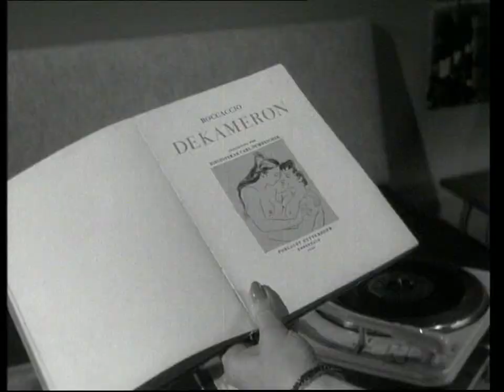Mine tossede drenge (1961) - Det er til mig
nordiskfilmplus.dk
Filmtitel: Mine tossede drenge (1961)

Instruktør: Sven Methling

Handling: William er 18 år og bor stadig hjemme, mens han forsøger at skabe sig en karriere som musiker i stedet for at passe sit arbejde og aftenskole. Hans overnattende veninde, Nina, gør ikke forholdet til forældrene bedre. Da han siger sin stilling op, bliver han smidt ud, og nu må både han og forældrene erkende, at han er ved at være en voksen mand.

Medvirkende: Otto Brandenburg, Marguerite Viby, Poul Reichhardt, Judy Gringer